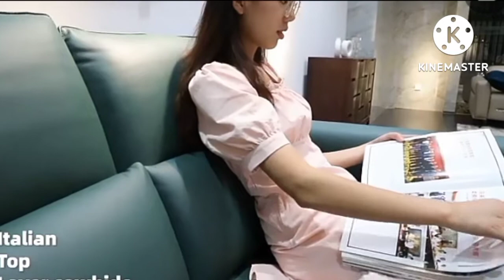FARRELL new arrival sitting room furniture luxury sofa set cheap leather furniture sofa set lounge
Welcome my channel touch Guru#wholesalemarket

FARRELL new arrival sitting room furniture luxury sofa set cheap leather furniture sofa

# set lounge suite
Qwholesale market in delhi
Qwholesale market in kolkata
Qwholesale market ludhiana
wholesale market in mumbai
wholes ale market in delhi for
clothes
wholesale market in mumbai for
clothes
wholesale market in hyderabad
Qwholesale market in bangalore
Qwholesale market in chennai

Iserial
I series
t series
wholesale Iseries pleco
Iseries mcb
Qlseries kubota tractors
Iserial today
Qlserial kayal serial
t series new song

sofa
sofa sofa come bed
sofa set
sofa sofa
sofa design
sofa cover
sofa set par hoi
sofa cover cutting and stitching
sofa bed

Q bedardi se pyar ka sahara na mila
bedtime stories
bed entrance exam 2022
preparation
bedardi chumma leke chale gaye
Q beder meye josna gaan
bedardi gana
bedroom design